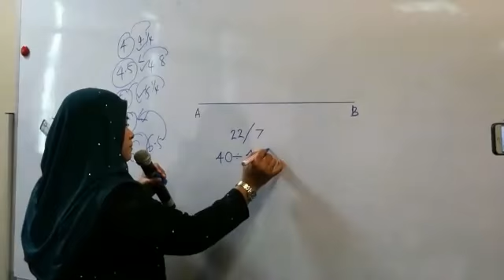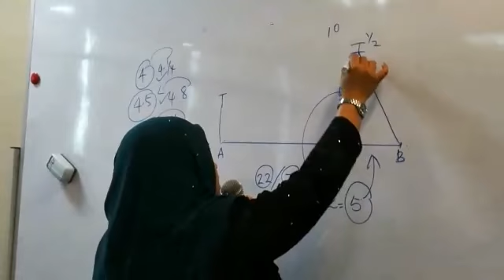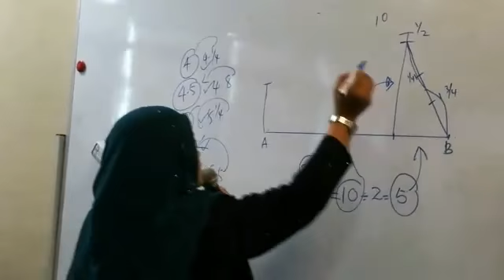Cara Buat Pola Tangan Dari Sifu Awie Manik !!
Siapa berminat nak belajar buat pola tangan mari kita saksikan video ini dari Sifu Awie manik